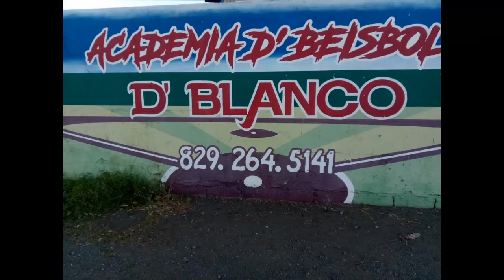Guerrero, nos habla sobre la serie Nacional. Suscríbete al canal. Comparte nuestros vídeo.